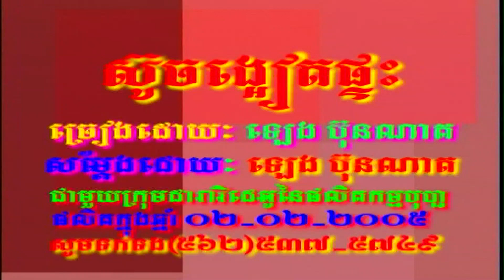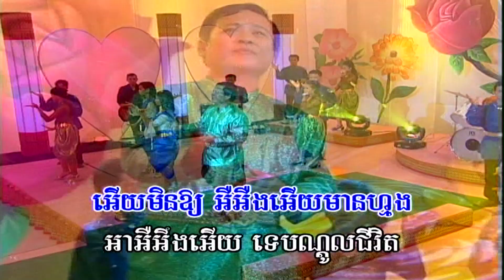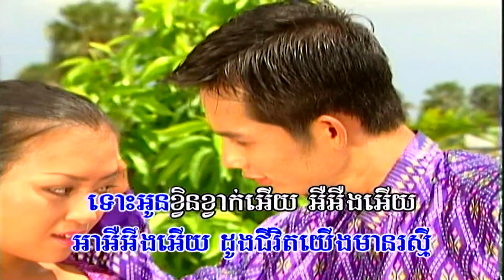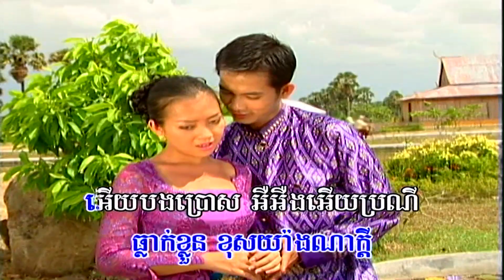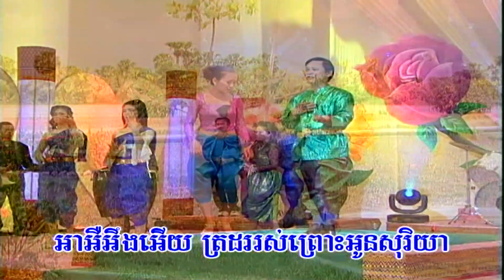ស៊ូចង្អឿតផ្ទះ (ភ្លេងសុទ្ធ) Sou chong et ptes (pleng sut)